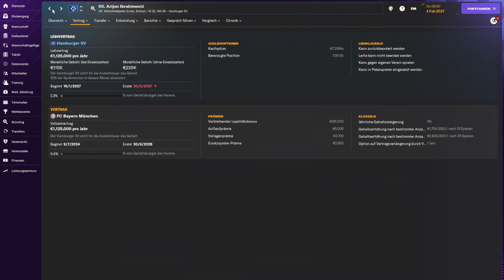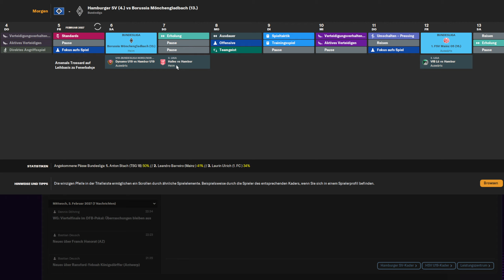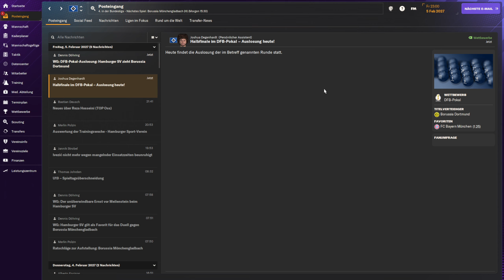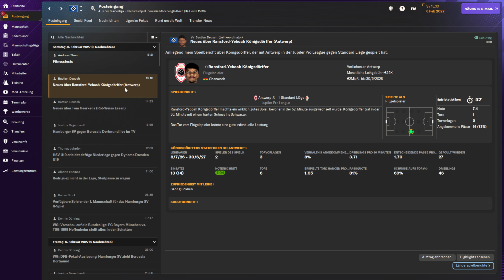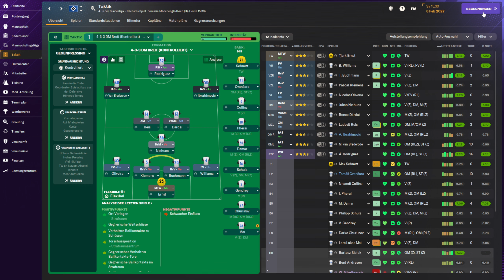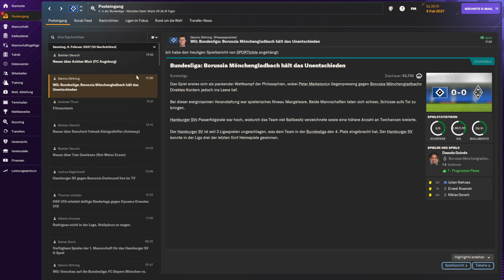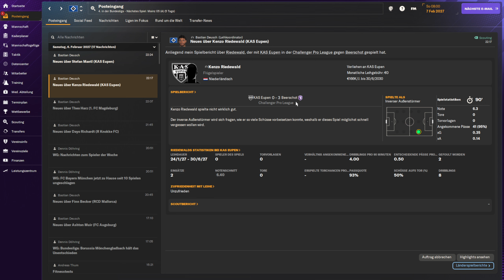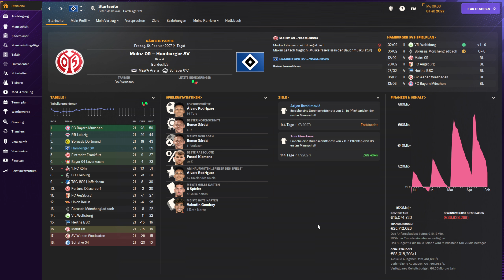Let's Play Football Manager 2024 #142 - Unser Keeper kann Rekorde brechen. [deutsch]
Wir treffen in dieser Folge auf Borussia Mönchengladbach.